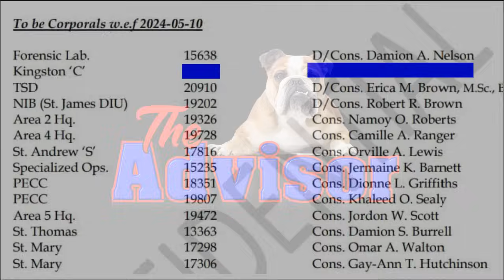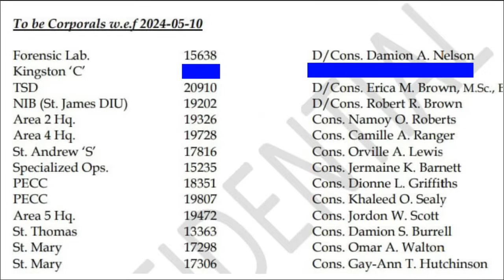Killer police gets quick promotion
One of the police who made short work of the four gunmen who engaged them in a shootout on Wednesday, May 8, was promoted on Friday morning, May 10. This is the story.